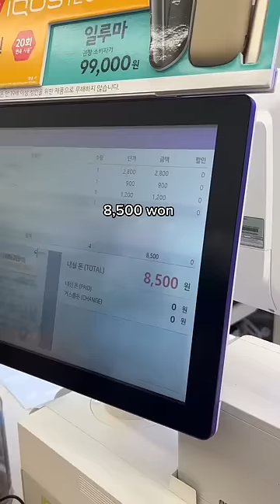Korean convenience store lunch 🇰🇷